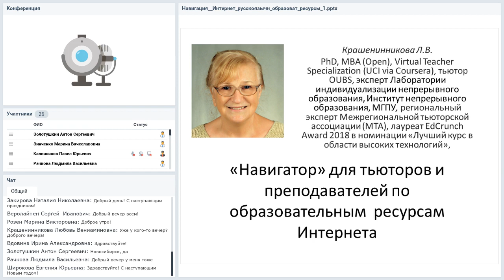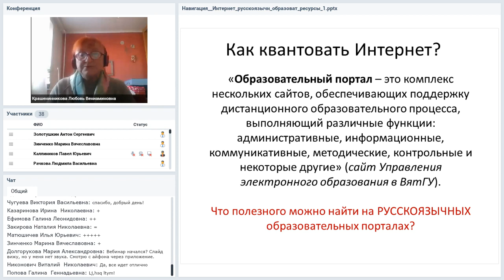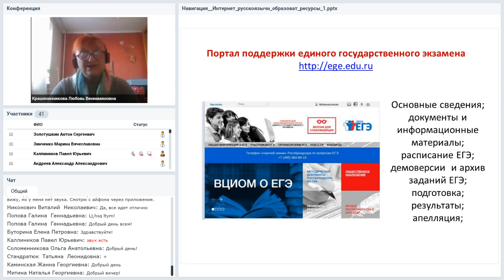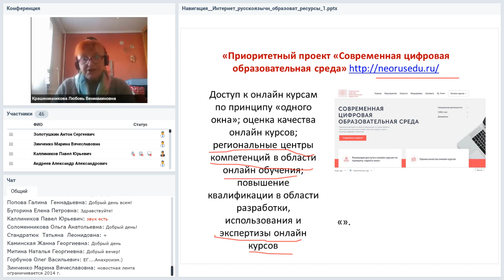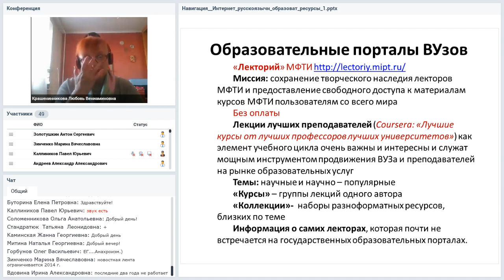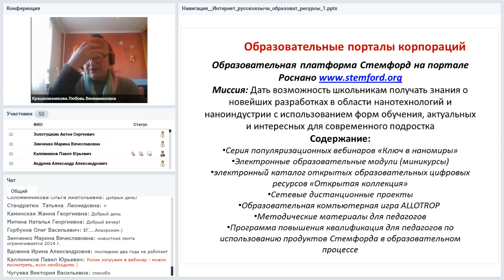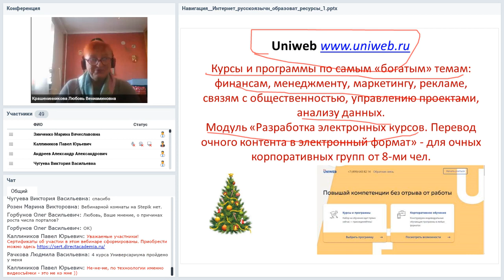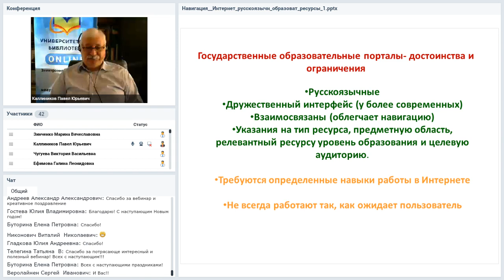Навигатор по российским и региональным образовательным платформам для преподавателя и автора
Вебинар
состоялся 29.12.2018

Ведущая вебинара:
Любовь Крашенинникова, к.б.н., MBA (open), сертифицированный онлайн преподаватель, лауреат конкурса EdCrunch Award 2018, эксперт Института непрерывного образования МГПУ